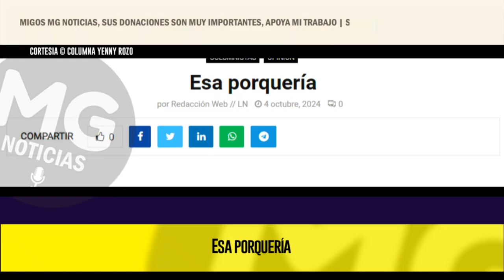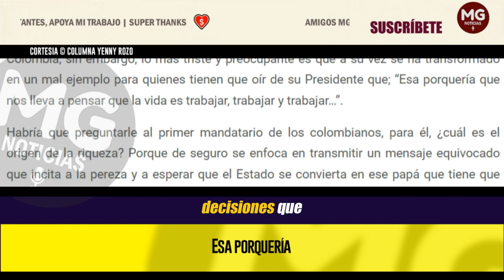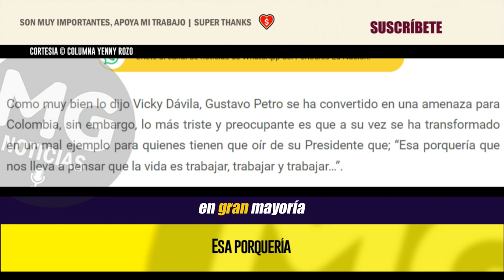ESA PORQUERÍA (Petro se ha convertido en una amenaza para Colombia) 📢 Columna Yenny Rozo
Como muy bien lo dijo Vicky Dávila, Gustavo Petro se ha convertido en una amenaza para Colombia, sin embargo, lo más triste y preocupante es que a su vez se ha transformado en un mal ejemplo para quienes tienen que oír de su Presidente que; “Esa porquería que nos lleva a pensar que la vida es trabajar, trabajar y trabajar…”.
columna YENNY ROZO